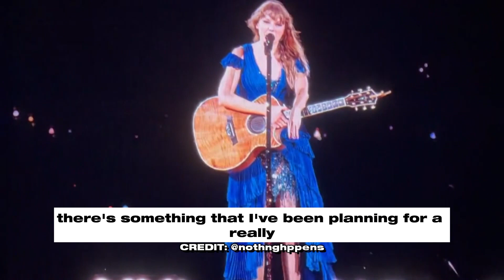Taylor Swift's SURPRISE "1989 TV" Announcement From Last Night!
Taylor Swift FINALLY Announced 1989 Taylor's Version Tonight!

Taylor Swift finally announced 1989 Taylor's Version tonight at her last show of 2023 in LA for the Eras tour.